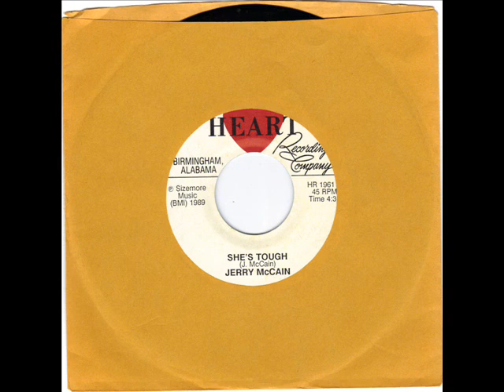JERRY McCAIN - SHE'S TOUGH - SOUL SHAG - HEART 1961